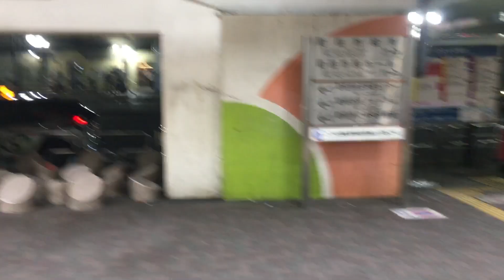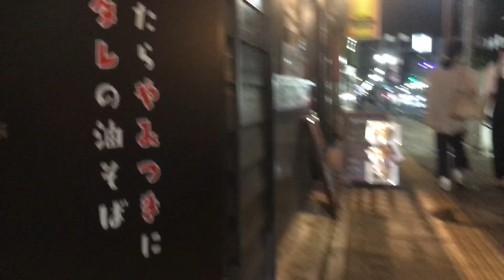夜の町田 2024/06/30 17